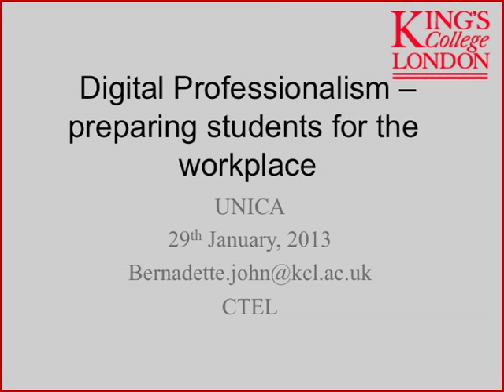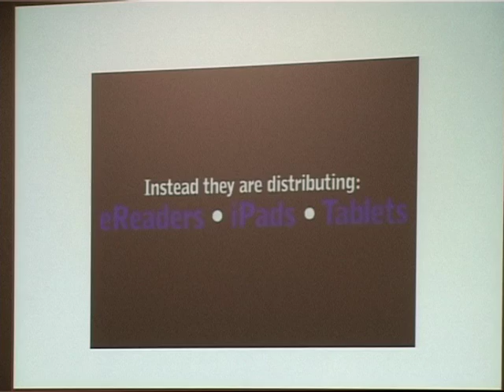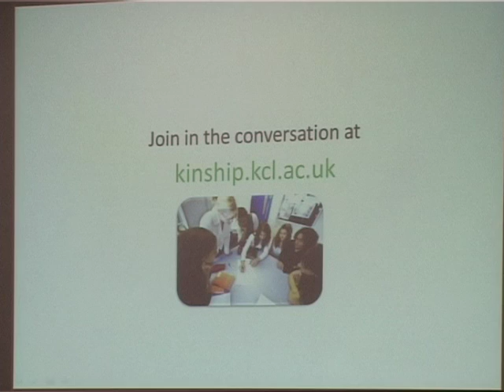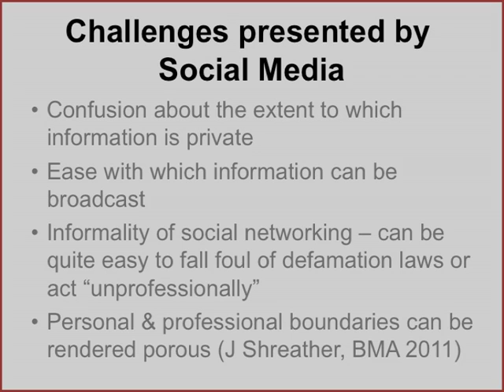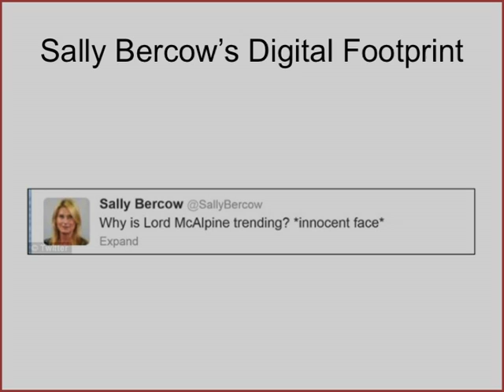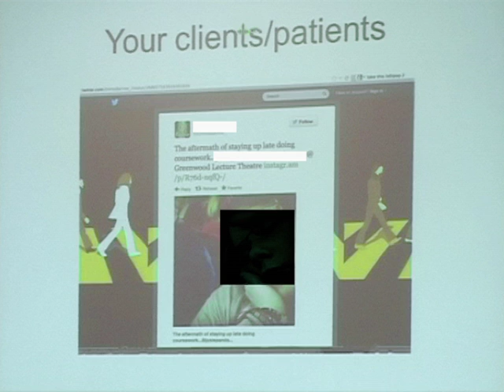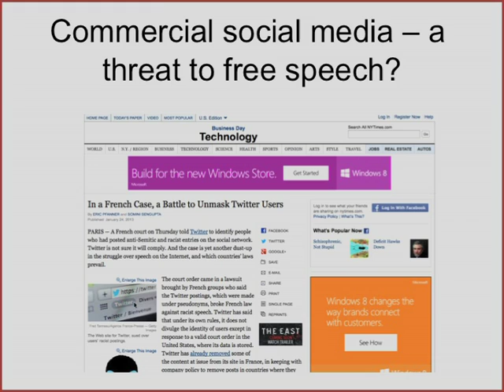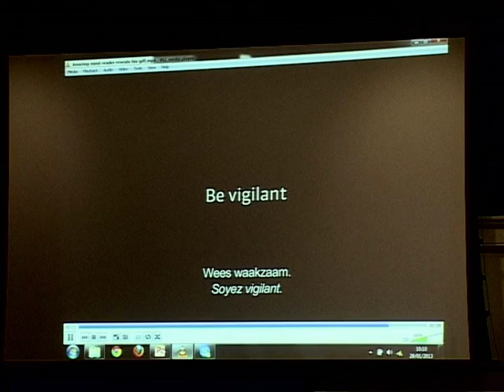Bernadette John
Digital Professionalism - Preparing Students For The Workplace